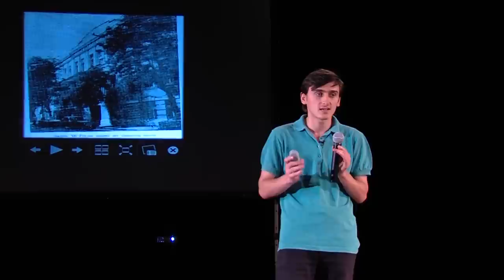History in the city: Irakli Khvadagiani at TEDxTbilisi